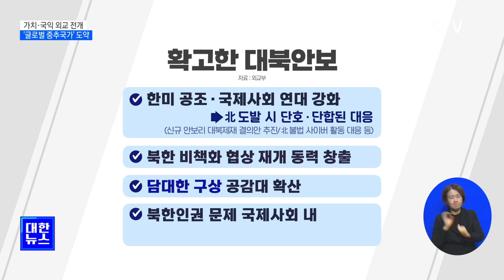가치·국익 외교 본격 전개…'글로벌 중추국가' 도약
업무보고
내용 살펴봅니다.

외교부는
인태전략으로
국제사회에서
책임있는 역할을
수행할 예정입니다.

또, 가치와 국익을
중심으로 한
적극적인
세일즈 외교를
전개할 계획인데요.